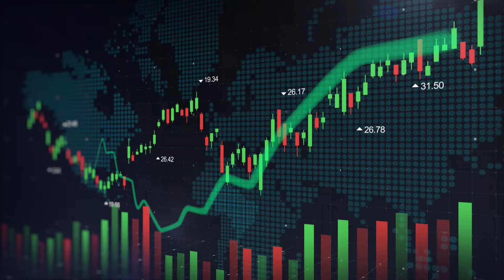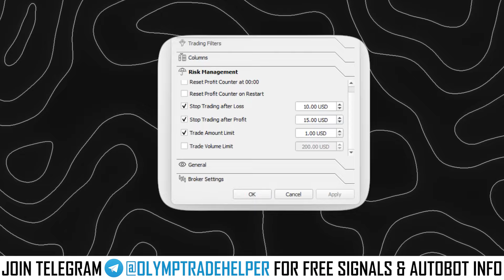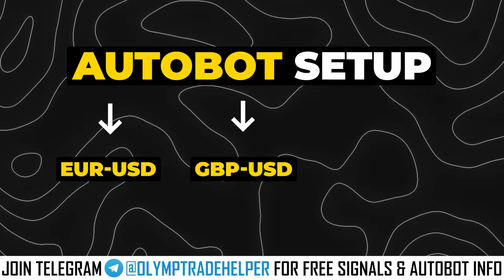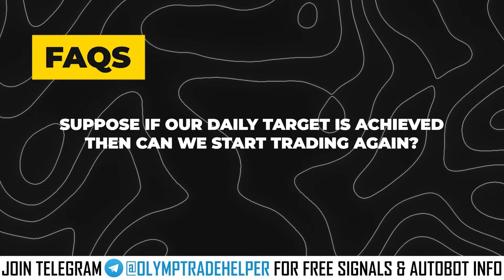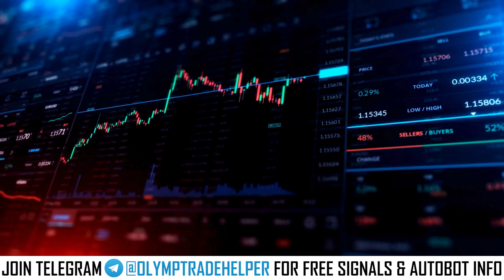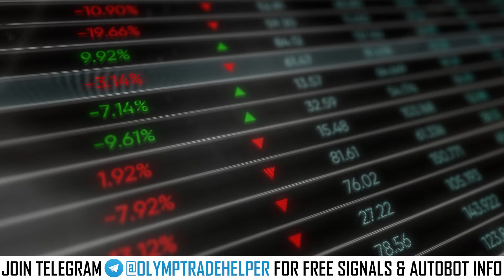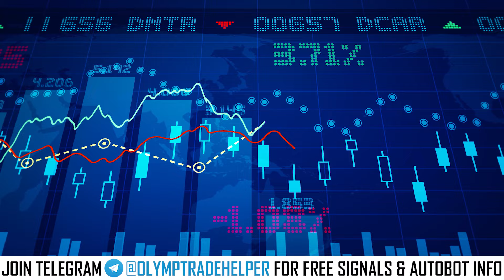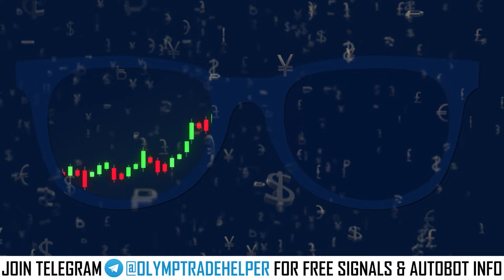World's Best Binary Options Autotrading Robot With 97% Accuracy || Works 24/7 with Unlimited Trades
In this video I have explained everything about our binary options autotrading robot in detail. We have covered all of its features, benefits, newly added updates, requirements etc. Our autotrading robot works on Quotex, Pocket Option, Iq option, Olymptrade.